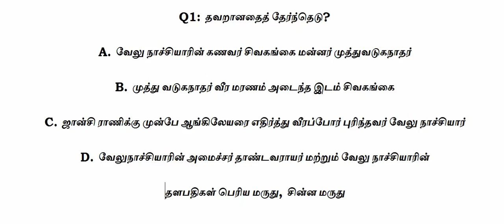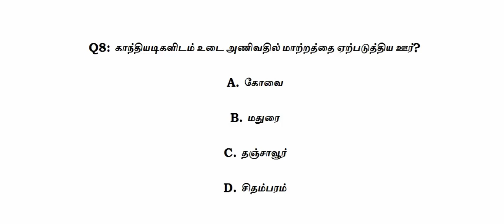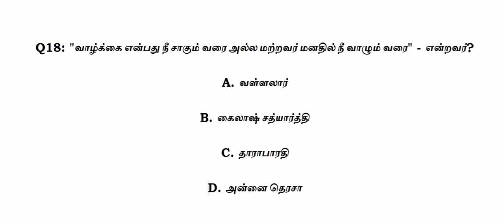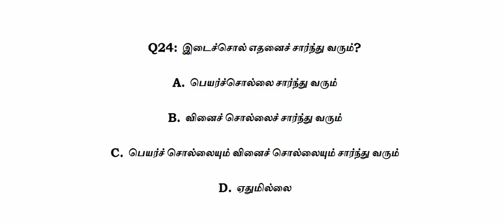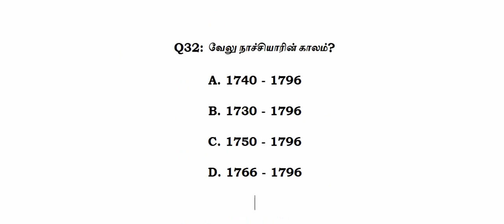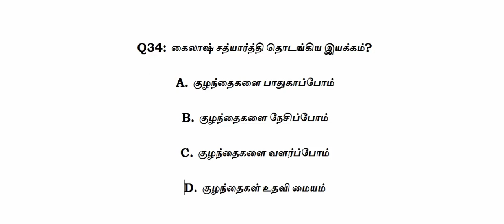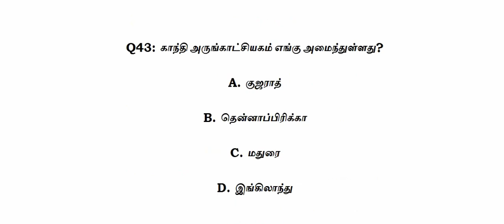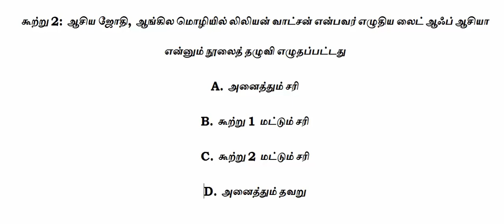6th தமிழ் இயல் 7,8,9 model Question |TNPSC GROUP 1, 2/2A, 4, EO4 & TNEB, TET, RRB, SI/PC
6th தமிழ் இயல் 7,8,9 model Question |TNPSC GROUP 1, 2/2A, 4, EO4 & TNEB, TET, RRB, SI/PC#tnpsc